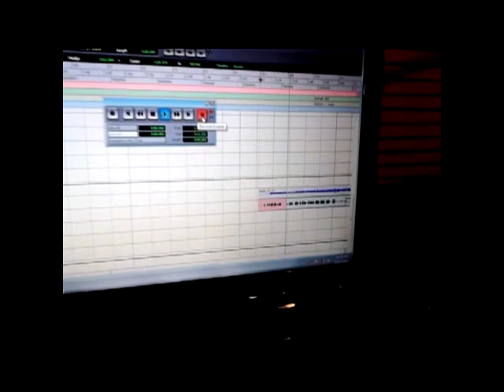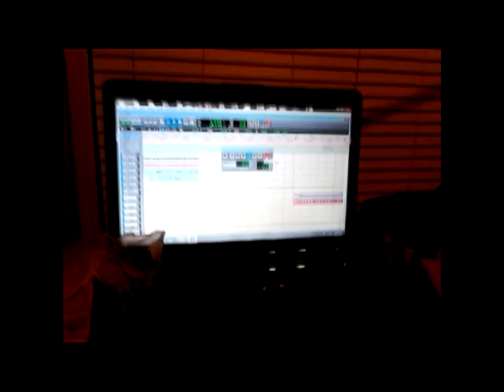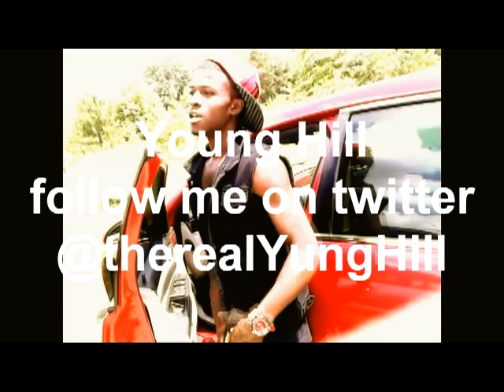Roll up-ShadV. ft Young Hill & Marley G.-Studio Session[YoungHillT.V.][@therealYungHill]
Marley G. & ShadV. took a trip to Tupelo,Ms from Oxford,Ms... home of the rebels n hooked up with Young Hill. The 3 knowing each other very.. well booked a studio session on the west side of Tupelo in the Audobon Community.. While the town was sleeping Young Hill,Marley G. and ShadV. were dropping vocals all night long. Studio session didnt end til 4:30 AM. In the mean time.. check out ShadV.'s Hit single "Roll Up" ft. Young Hill & Marley G.! follow Young Hill on twitter @therealYungHill follow ShadV. @IamShadV follow Marley G. @Pass_dat_Marley